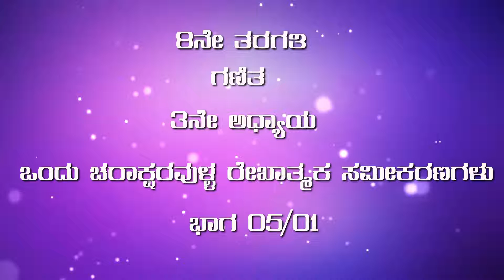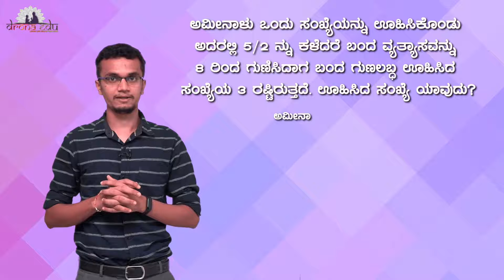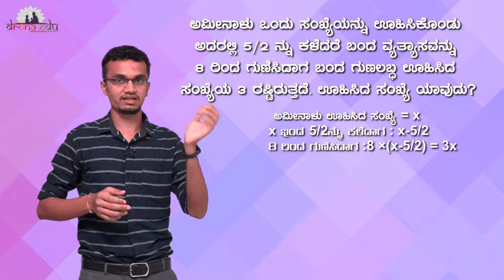ಒಂದು ಚರಾಕ್ಷರವುಳ್ಳ ರೇಖಾತ್ಮಕ ಸಮೀಕರಣಗಳು || 8TH STANDARD || MATHEMATICS || DRONA EDU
Standard: 8TH Standard
Subject: HINDI
Medium: Kannada medium
Chapter: ಒಂದು ಚರಾಕ್ಷರವುಳ್ಳ ರೇಖಾತ್ಮಕ ಸಮೀಕರಣಗಳು

Learn now.